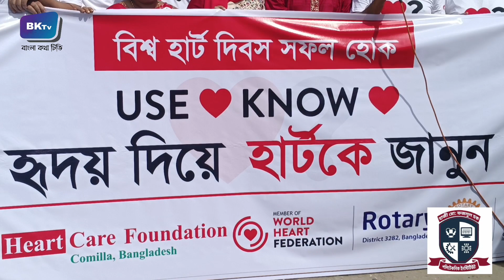'হৃদয় দিয়ে হার্টকে জানুন' কুমিল্লায় হার্ট দিবস উদযাপন।